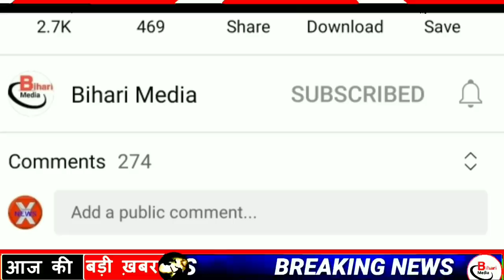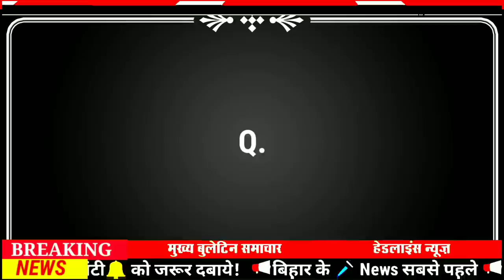Today 07 August bihar news|bihar news,bihar ka news|Gaya news,bhagalpur news|biharinews